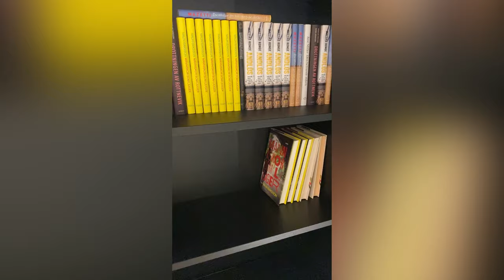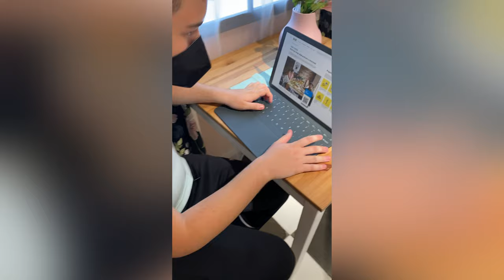SE VRAKAME DOMA,LIDL,ADA CIGANLIJA,IKEA,VRANJE - BEOGRAD VLOG - Day 03